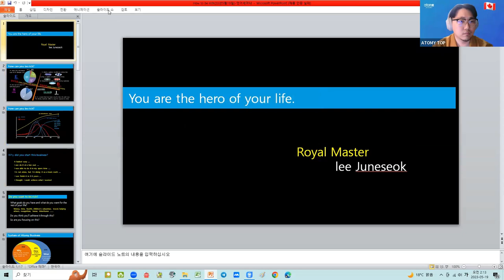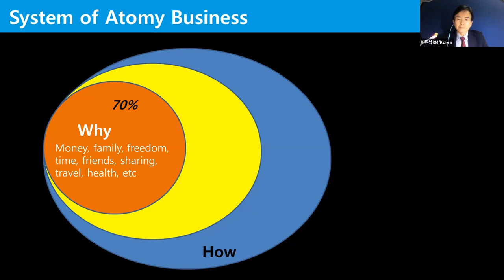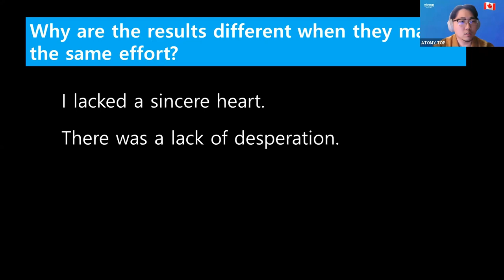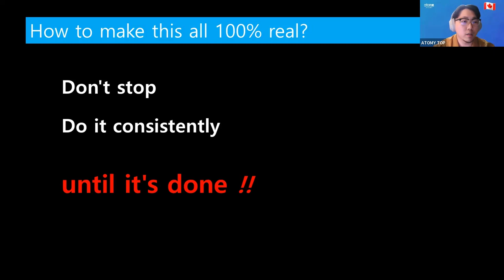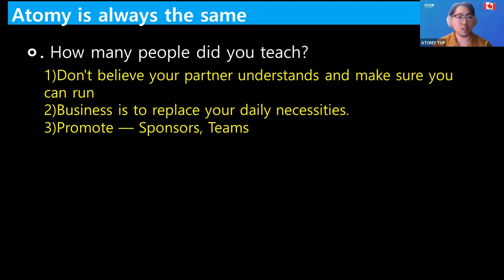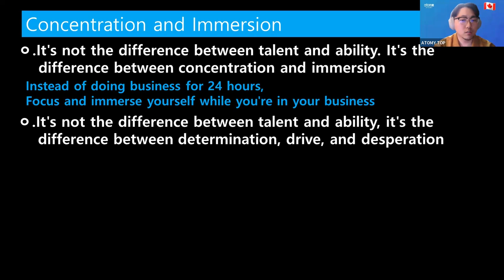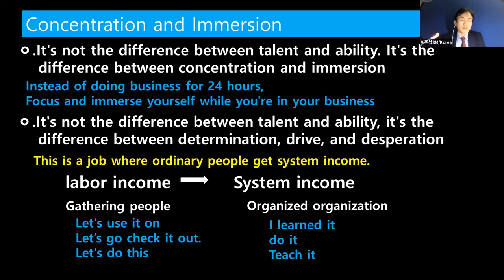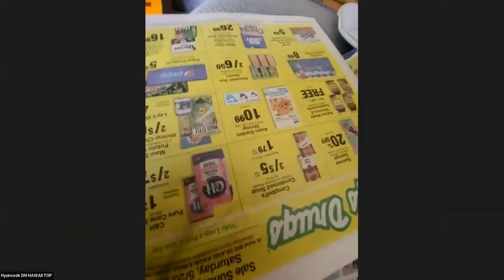Atomy English/ May 18th, 2023/How to get Rich/RM June Seok Lee